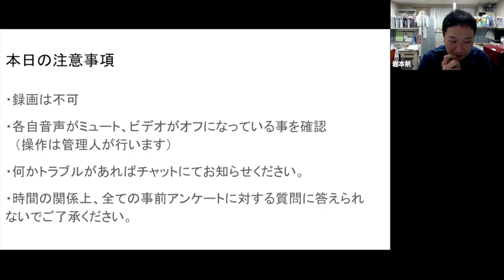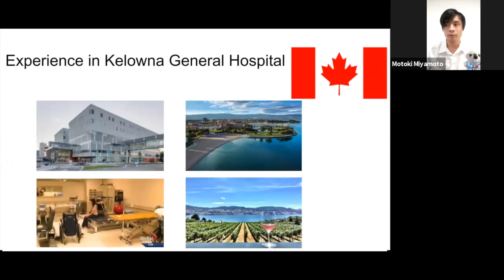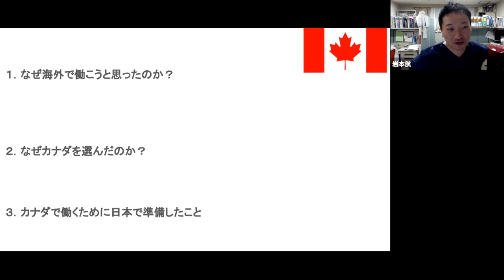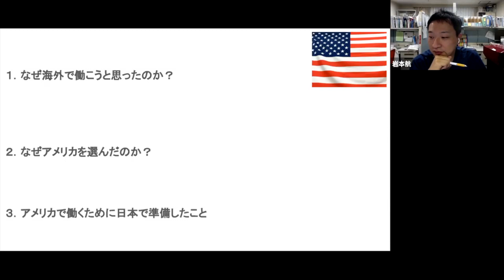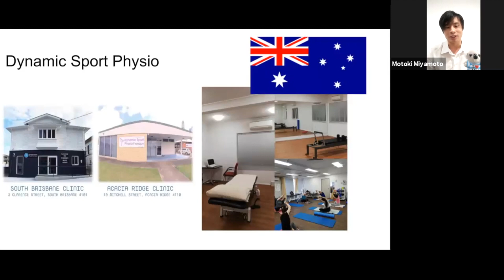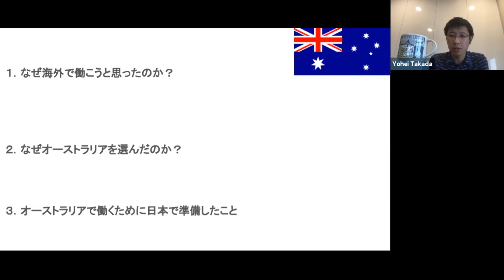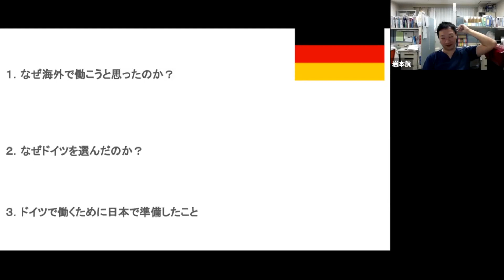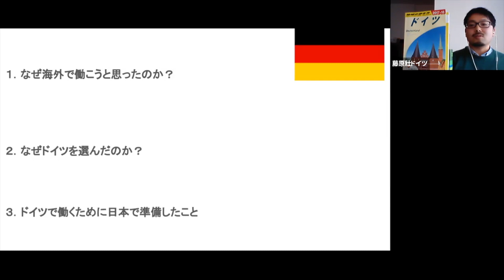【セミナー動画】第二回世界で働く日本人PT座談会 〜なぜ海外で働こうと思ったのか〜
2019/11/21に行われた世界で働く日本人PTの座談会の第一部です。

文字に起こした文章は下記のサイトから

演者の先生方の詳細なプロフィールは下記のサイトから